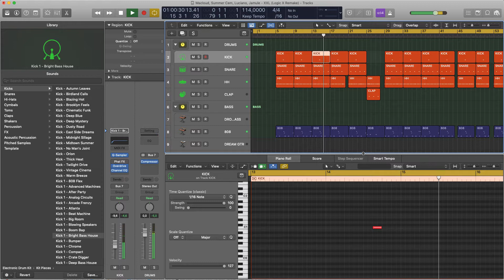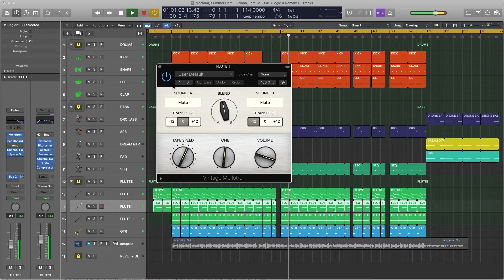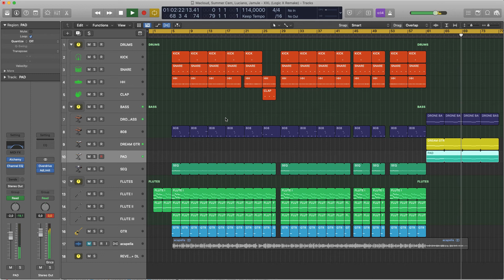Macloud, Summer Cem, Luciano, Jamule - XXL (Logic X remake prod. by Insight)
the MOST DETAILED and the MOST CLOSEST to original remake of "Macloud, Summer Cem, Luciano, Jamule - XXL" on planet EARTH !

Instruments & Processing - Apple Logic X only.

This project has been made using native instruments and effects from Logic Pro X with no external vst plugins. Mixed and mastered by Logic Pro X plugins and ready to play.

*all the vocals are for demo purpose ONLY and are not included in the project